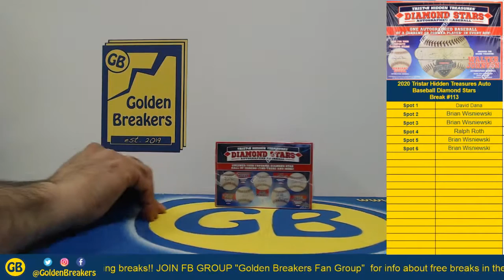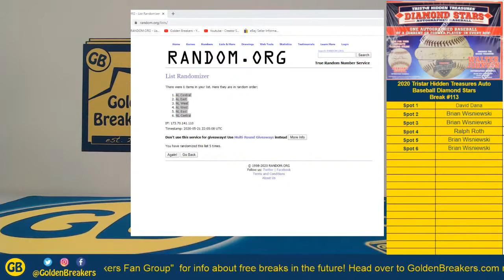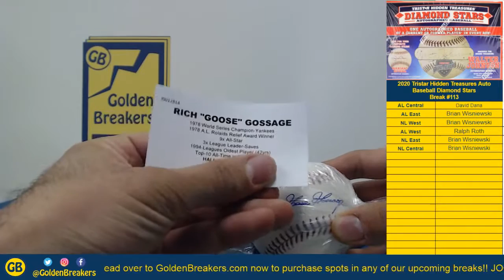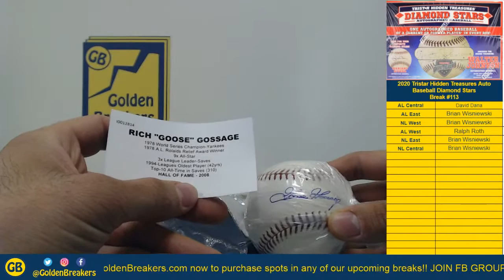Golden Breakers - Break #113 - 2020 Tristar Hidden Treasures Autograph Baseball Diamond Stars